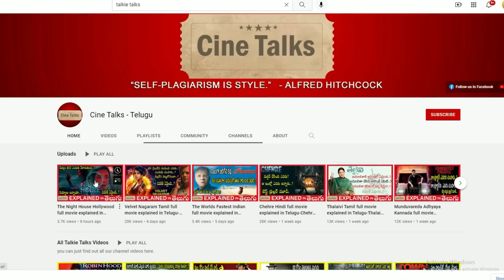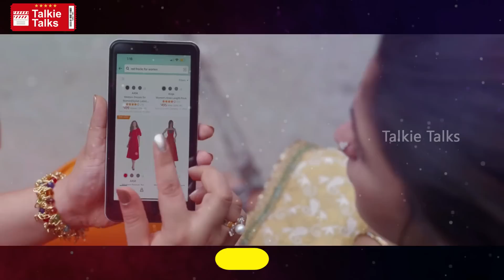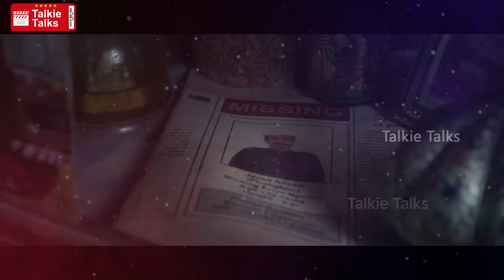Darlings Hindi full movie explained in Telugu-Darlings full movie explanation in telugu-Talkie Talks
Note:
Team Talkie Talks.